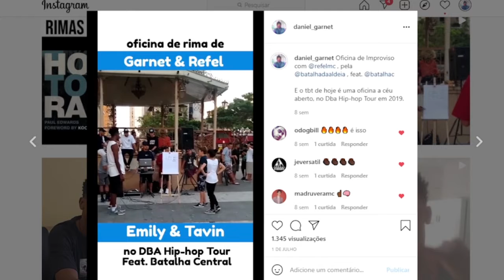8a. SEMANA DA JORNADA DO MC